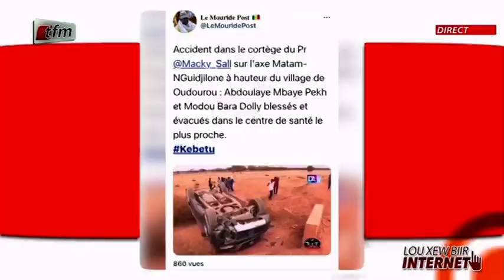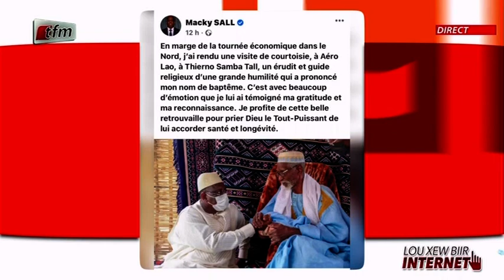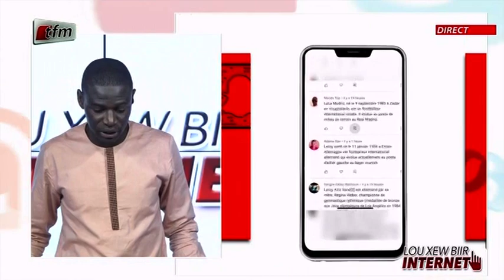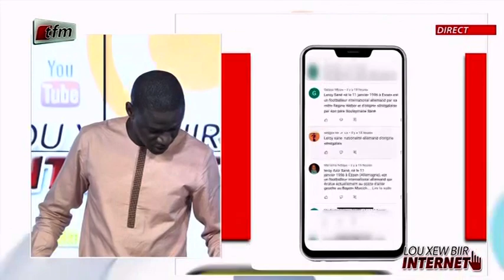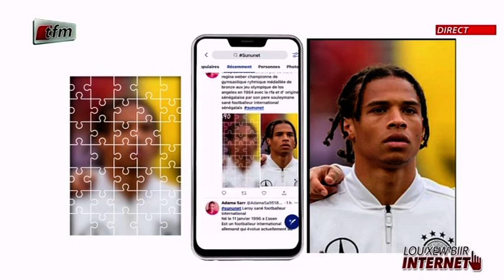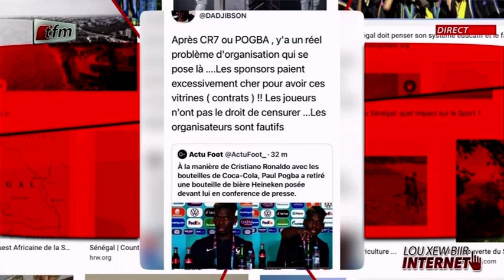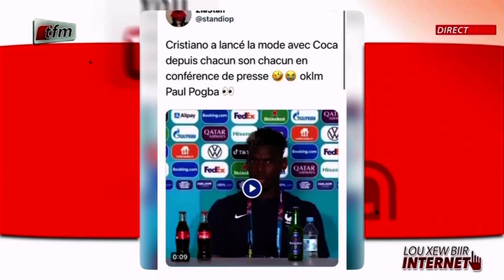"Lou xew biir internet" - Pr : Mamadou Ndiaye - 16 Juin 2021